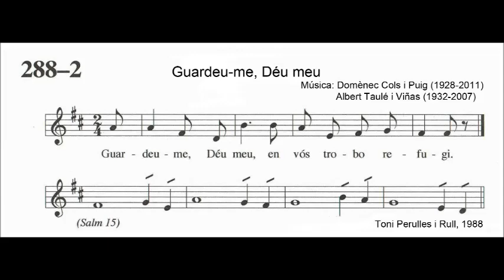288 2 Guardeu-me Déu meu D per Cols i Taulé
D

Tornada i també tenen les estrofes cantades.

Salm 15 que és indicat per a la festivitat de Sant Antoni de Pàdua (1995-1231), frare franciscà; comissionat de Sant Francesc d'Assís (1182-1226).

La versión castellana

Protégeme, Dios mío,
que me refugio en ti

del compositor Albert Taulé i Viñas está en el número 136 del libro de partituras del CMD y su texto correspondiente lo leerán en el número 736 del cancionero de letras de la Iglesia y la pueden cantar aquí siguiendo esta digitalización que les he preparado con su karaoke: